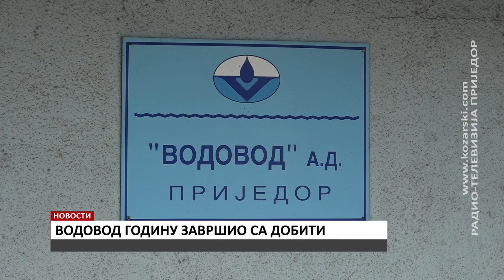„VODOVOD“ GODINU ZAVRŠIO SA DOBITI